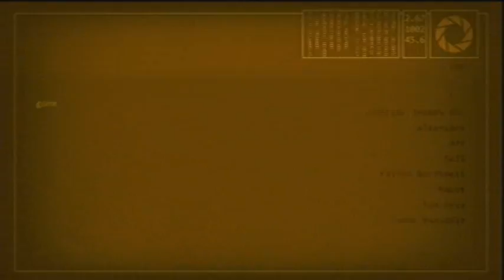Portal 2: Ep 30 - Freedom